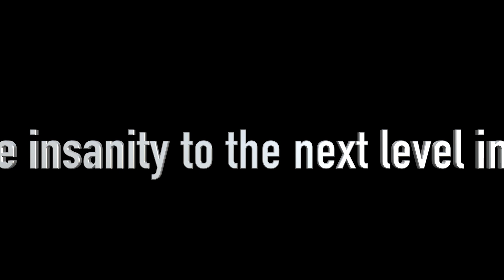Operation Insanity VR Trailer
VR Trailer for our new game Operation Insanity.